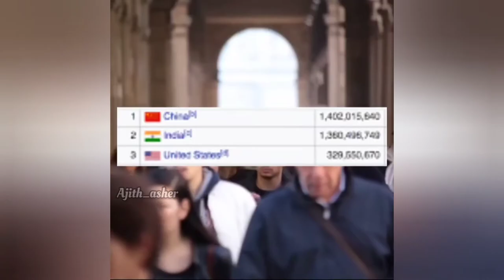Top Facts Of America | ಕನ್ನಡ | Facts In 60 Seconds | Ajith_asher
Creidits:-Facts In Minutes